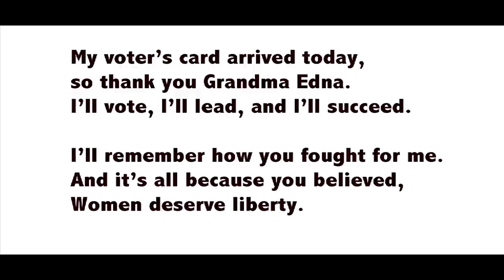"This Wet and Wrinkled Paper"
A poem by Amanda Goldman-Petri about suffragist Edna Kearns is an affirmation of what it took for women to win the vote in the United States. By the reminder of voting with a piece of paper that arrives in the mail, Goldman-Petri commits to voting, leadership, and success in actualizing freedom. The suffrage movement took 144 years from the Declaration of Independence to 1920 with the passage of the 19th amendment. The Seneca Falls convention in 1848 was a turning point in the women's rights movement. Edna Kearns lived and worked on Long Island in New York State. She is known for her horse-drawn campaign wagon that is now in the collection of the New York State Museum. Suffrage Wagon News Channel is inspired by her campaign wagon. Suffrage Wagon News Channel produced this video. The news channel celebrates women's freedom to vote with stories and news of the suffrage movement.